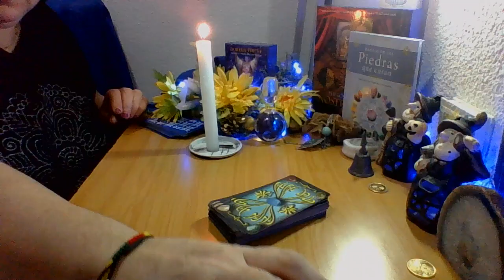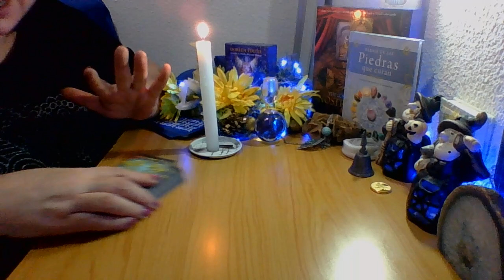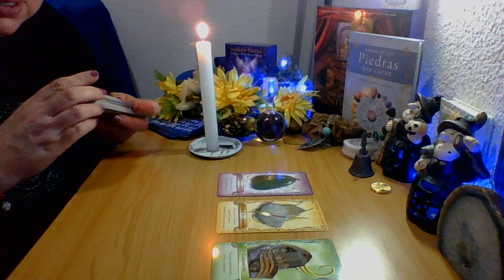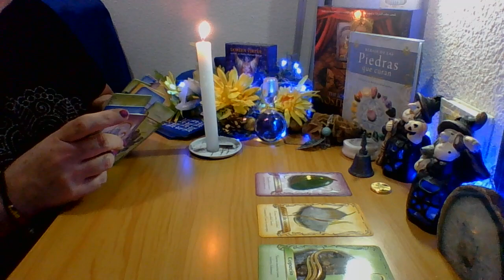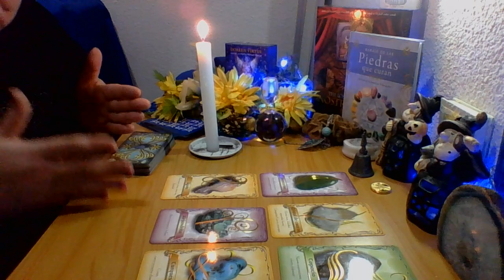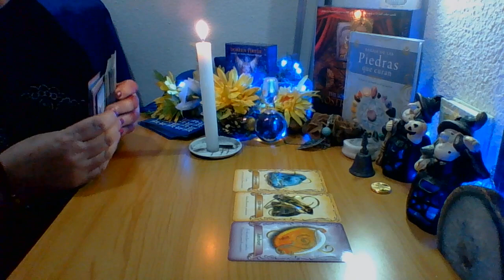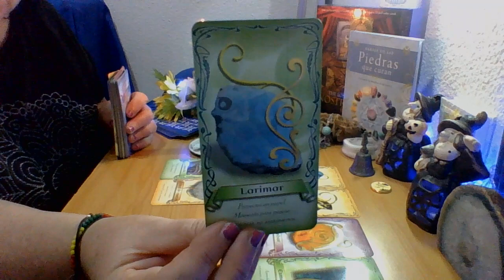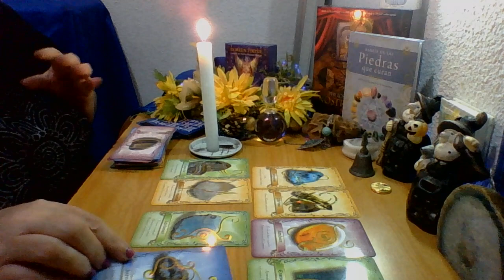acuario# mensages oraculo de piedra que cura el alma💞